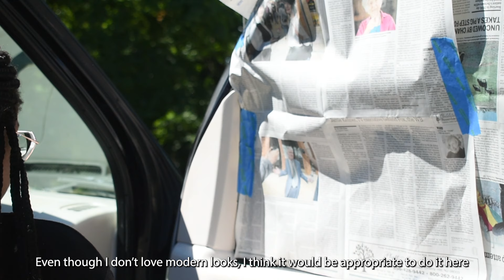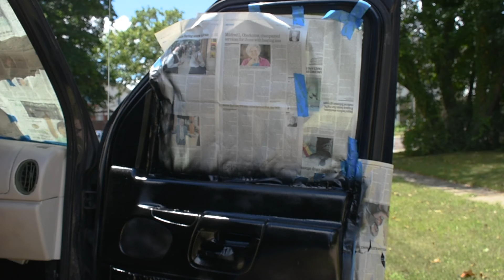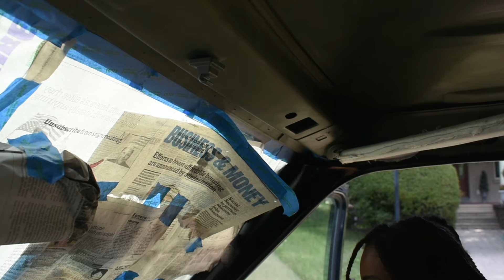Painting the Camper Van + Other Projects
Welcome! We are Nnyji and Santi. Just a bean and a bug looking for adventure! Join us as we travel the world; from small wonders to large journeys with our two incredible kitties 🌿

Equipment 🌿
- iPhone 13 Pro